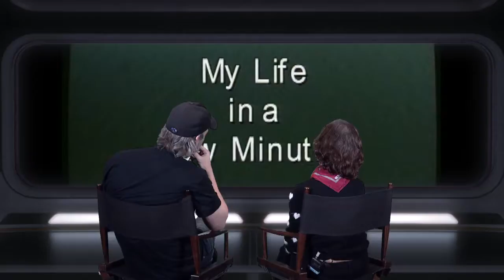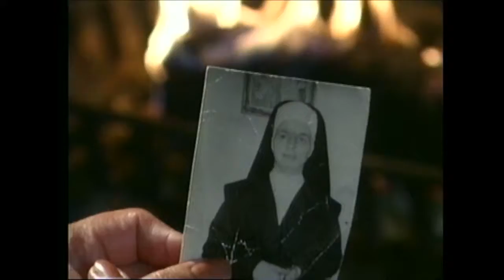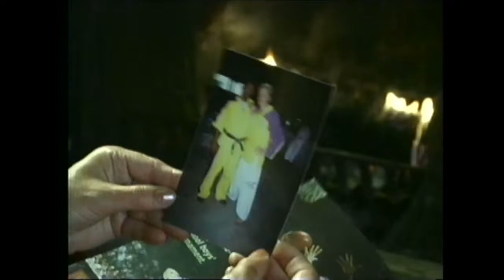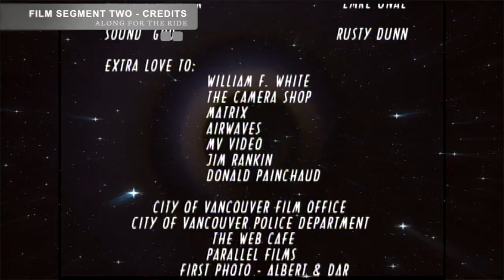Indie Action Episode 12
With Michale Love "Along For The Ride"

Sandy Wilson "My Life In A Few Minutes"
Join Richard Scorgie with his robot T.O.A.S.T.Y. as they banter in their space station while showing Vancouver Independent films & how they are made.  Indie Action takes a look at the Vancouver indie film scene with interviews, films, DIY and more. Check it out on Shaw cable Sundays at 4:00 pm.

This show interviews new independent filmmakers and then gives them the rare opportunity to have their films be broadcast on TV. It is the hardest thing for an independent filmmaker to get their film seen on TV and you can help them live that dream.